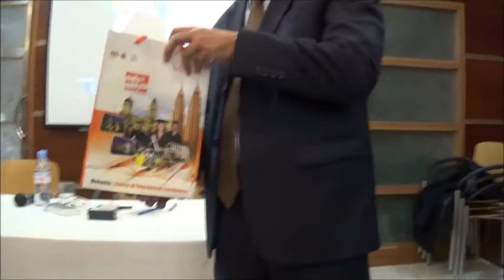A Conversation With Datuk Dr Mohd Daud Bakar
On 24 March 2017, Datuk Dr Mohd Daud Bakar shared his experience with the public at Malaysia Hall London, United Kingdom. The theme was on having an entrepreneurial mindset, which is a critical skills in today's 'hipster' economy and other modern challenges.